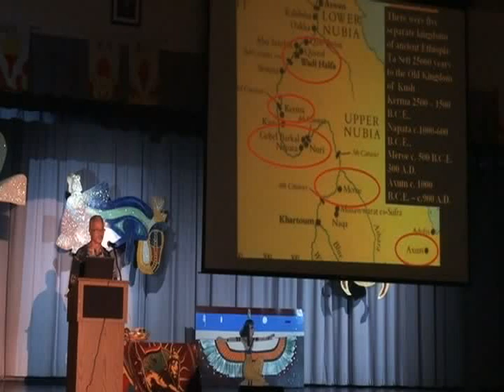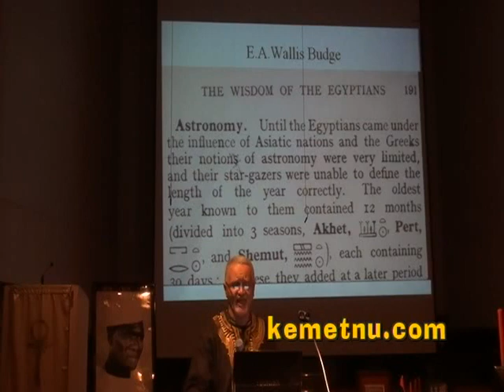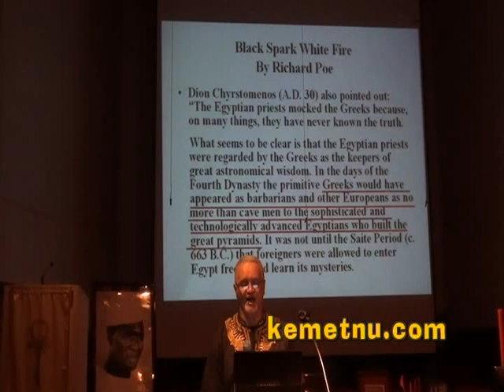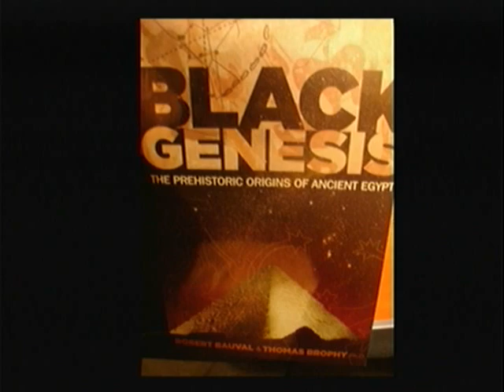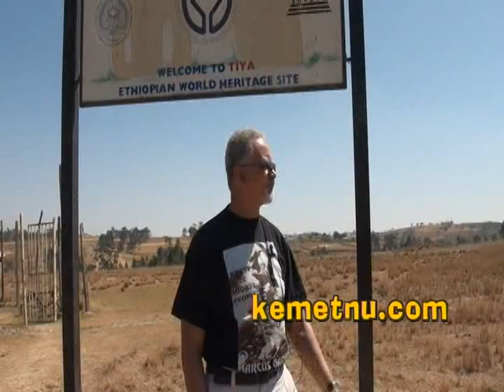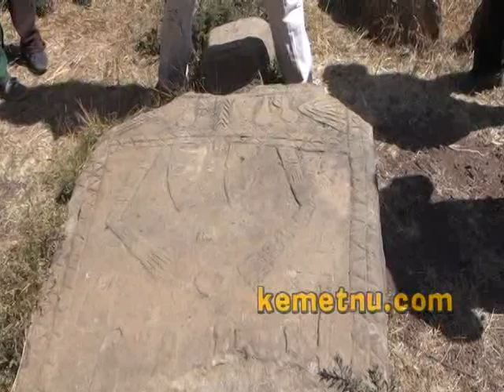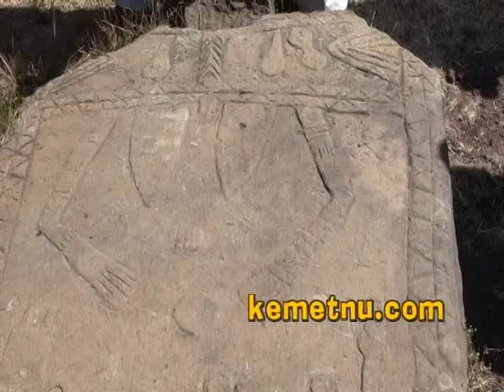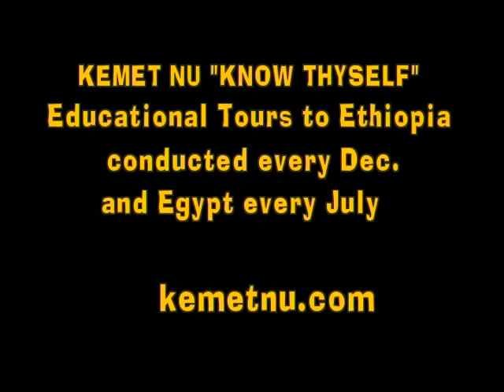Ashra Kwesi Speaks on Ancient Kushite Astronomy, Nabta Playa and Tiya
This is an authorized video, produced and selected by Ashra Kwesi and his company, Kemet Nu Productions (kemetnu.com) for online viewing. Brother Kwesi provides an eye-witness account from his travels and research in Ethiopia. These details are based on over 3 decades of study and conducting tours in the African Nile Valley. For more information on his videos and tours, go